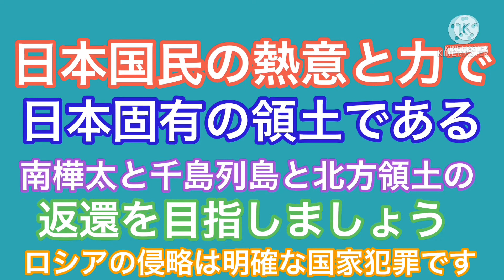札幌再開発！閉店まであと半年の4プラの最新の様子！【地方最大の都市】